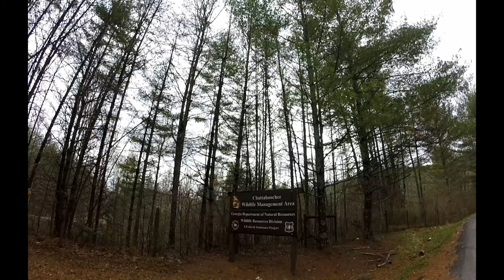Damaged Video (see other video) Richard Russell January 2020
In this Adventure, Redbeard rides the Richard B Russell Scenic Highway in North Georgia.

I also tell a story I heard from the man who introduced me to this scenic highway. This road is scenic with plenty of curves. Watch out for RV traffic as there are no areas for passing. This is also a good road for flower sniffing as well as curves.